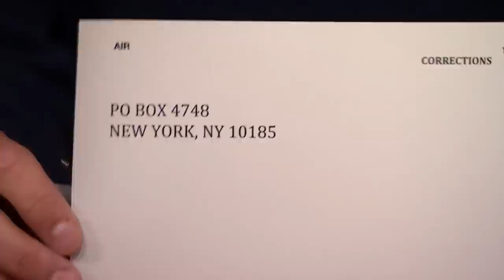CORRECTIONS Episode 58: Week of Monday, September 26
Seth Meyers takes a moment to address some of the errors from this week of Late Night, like implying Elmer's glue is made out of horses and saying it before announcing a contest for international Jackals to win a mug.

CORRECTIONS: Week of Monday, September 26 - Late Night with Seth Meyers